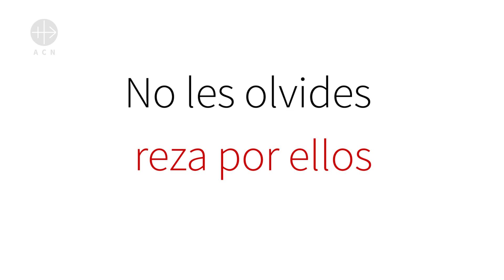Testimonio: P. Ragheed Ganni - Ayuda a la Iglesia Necesitada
En 2007, tras la celebración de la Eucaristía, el P. Ragheed Ganni fue increpado por uno de los asesinos que le prohibió mantener la Iglesia abierta. "¿Cómo voy a cerrar la casa de Dios"?, respondió el sacerdote. Ese día murió él y tres subdiáconos. 🙏
Descarga el Calendario de cuaresma con historias como esta para vivir mejor este tiempo.